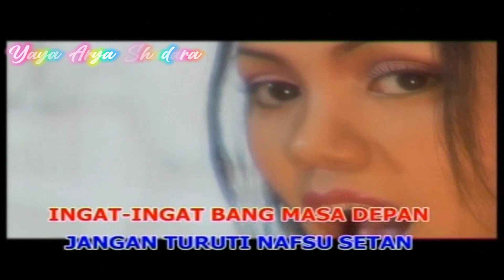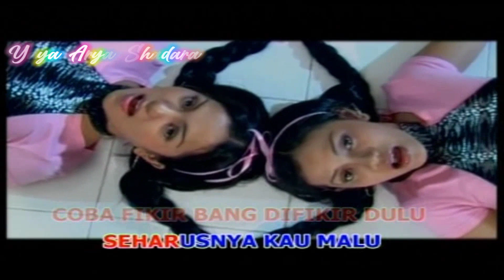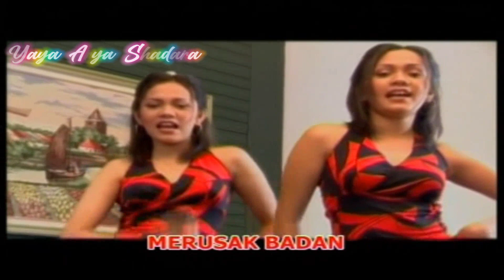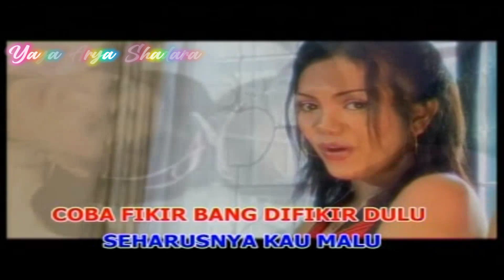Kembar Srikandi - Mabok Bae (Original VCD Karaoke) | Video Clip Super Langka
Title : Mabok Bae
Voc : Kembar Srikandi
Cipt : E. Thorikin
Album : 10 Dangdut Hot
Produksi & Distributor : Mahkota Records
Release : 2009